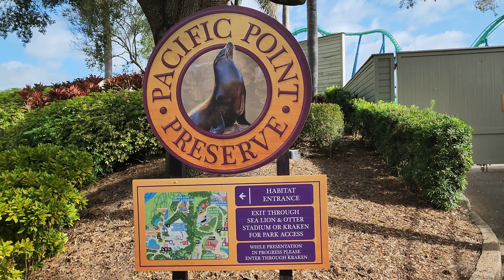Sea Lions at Pacific Point Preserve SeaWorld Orlando 2023 4K Wildlife Adventure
Dive into the playful world of sea lions at Pacific Point Preserve, SeaWorld Orlando, in stunning 4K resolution! 🦭✨ This video captures the charm, agility, and intelligence of these fascinating marine mammals as they bask, swim, and interact with each other in their coastal habitat.

📚 Animal Facts:

Species: Pacific Point Preserve is home to California sea lions, known for their social nature and impressive vocalizations.
Diet: Sea lions are carnivores and thrive on fish, squid, and other small marine creatures.
Abilities: They're known for their agility in water, swimming at speeds up to 25 mph, and their ability to "walk" on land using their flippers.
🌟 History of Pacific Point Preserve:
Pacific Point Preserve has been a staple attraction at SeaWorld Orlando, offering visitors an up-close experience with sea lions and harbor seals in a naturalistic setting. It's not just a place to observe; it's a platform for education about marine life and conservation. The preserve also hosts interactive feeding sessions, making it a favorite spot for families.

📍 Filming Location: Pacific Point Preserve, SeaWorld Orlando, Florida, USA

Get ready for laughter and awe as these charismatic animals steal your heart with their antics and energy! 🌊🦭